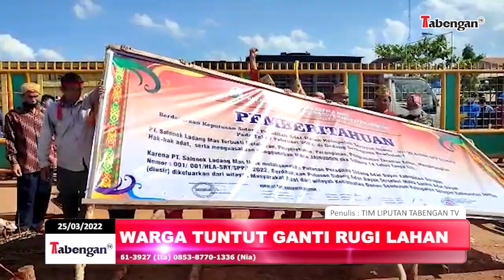DEMO DI PT SELANOK LADANG MAS NYARIS RICUH